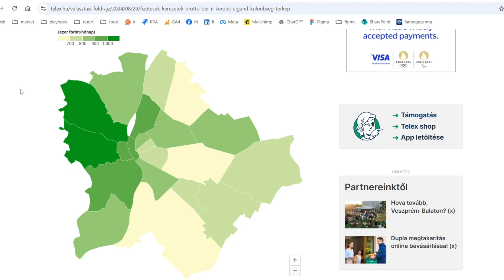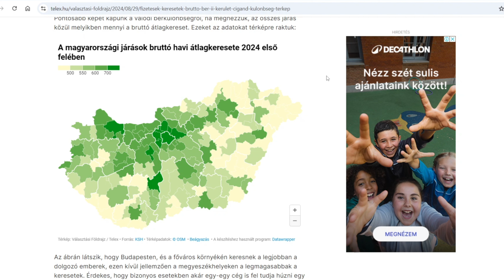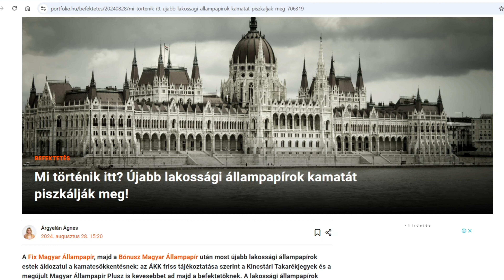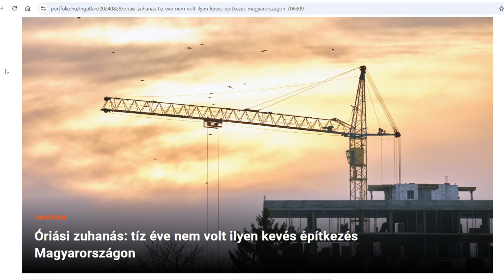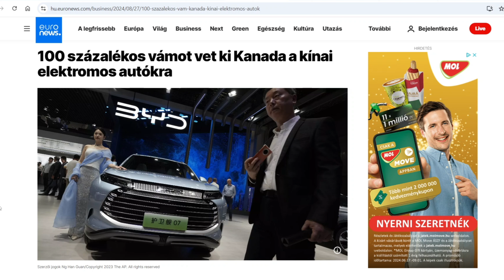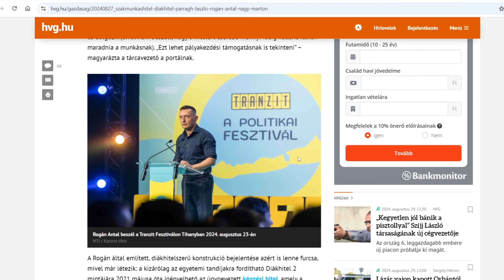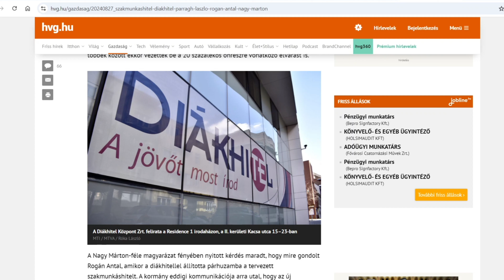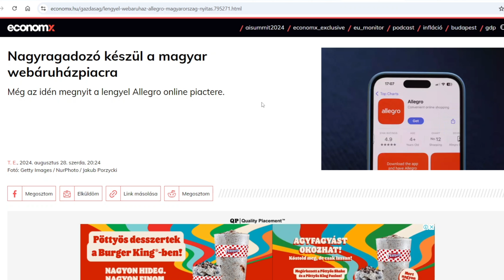1 Milliós Átlagbér Budán, Új Adómentes Befektetés, Állampapír Pofon és Temu Bajok. Pénzügyi Fröccs#8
📢 Ne legyél azok között, akik lemaradnak a legfrissebb pénzügyi infókról! 🔔

A legújabb gazdasági és pénzügyi hírek részletes elemzése Argyelán József és Molnár Péter tolmácsolásában. Szó lesz a budapesti 1 millió forintos átlagbérről, a lakossági állampapírok kamatcsökkentésének következményeiről, és Nagy Márton otthonteremtési célú adómentességi javaslatáról. A videó kitér a kanadai vámhatározat hatásaira a kínai elektromos autók piacán, és bemutatja a magyar e-kereskedelem legújabb szereplőit, az Allegro és a Temu vállalatokat. Maradj velünk, hogy naprakész maradj a pénzügyek világában!

Bevezetés - 00:00
1 millió forintos átlagbér. ?! - 01:10
Állampapír kamatvágás - 06:06
Nagy Márton és a hosszútávú megtakarítások adómentessége - 12:42
100 %-os vám E-autókra - 22:23
Szakmunkás hitel - 27:53
Temu bezuhanás és konkurens megjelenése- 39:15
Zárás - 43:02